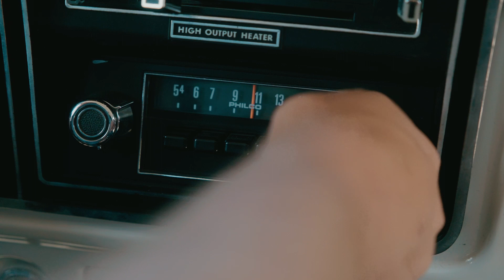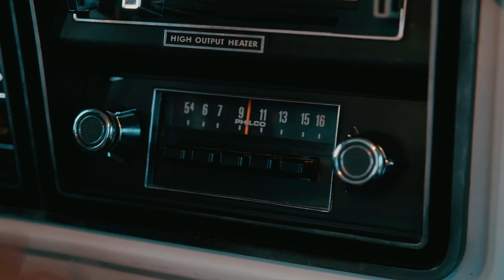Stone Walls (ft. Brooks & Jaden Macrae)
This Is The First Music Video I've Ever Filmed! Huge Thanks To Brooks And Jaden, Go Check Them Out Here!